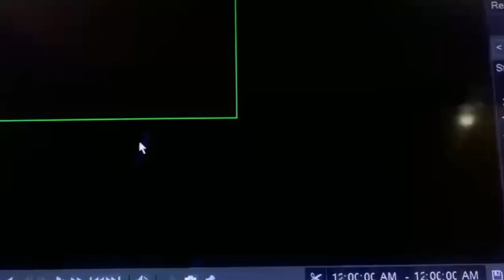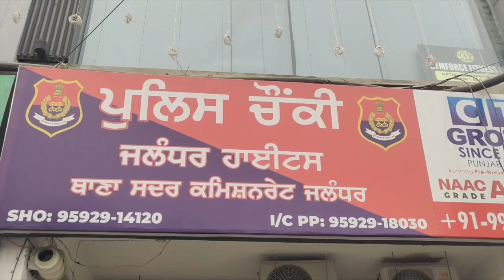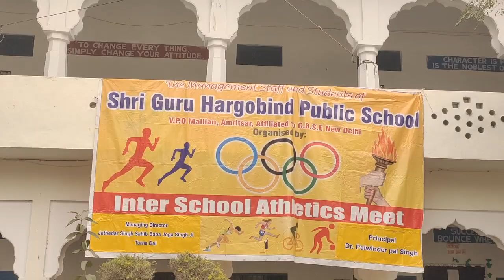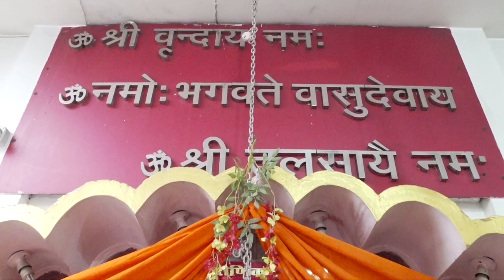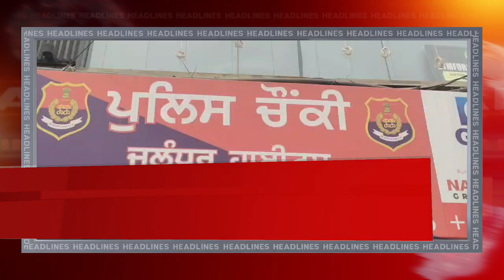Hulchul PRIME BULLETIN | 11.11.24 | Hulchul TV